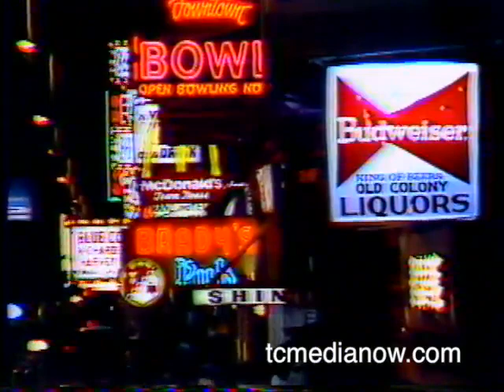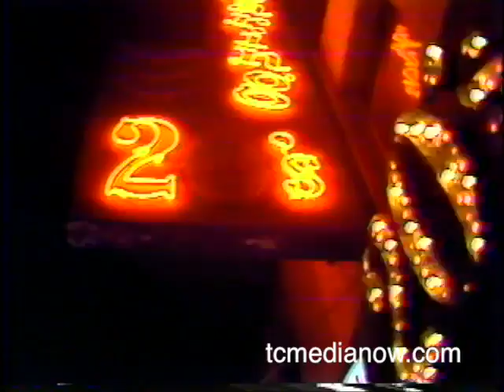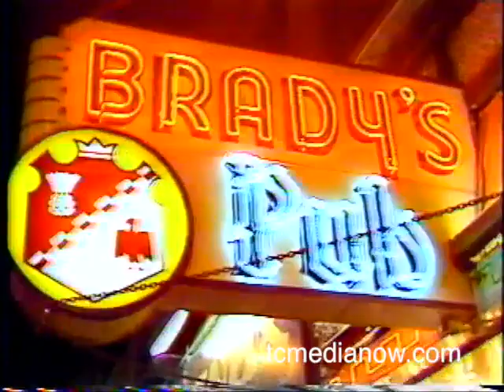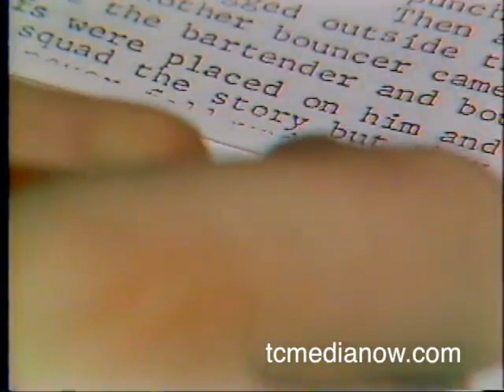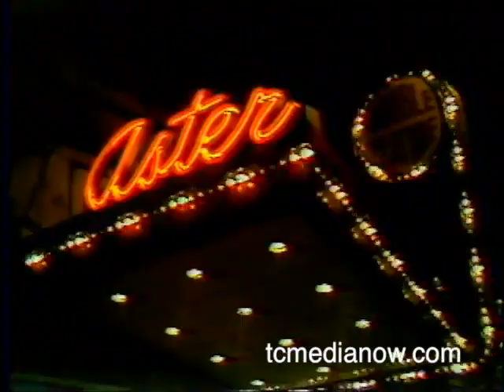WCCO-TV Dave Moore Multi Part series on Hennepin Avenue, 1978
Multi story report narrated by Dave Moore on Hennepin Avenue.
The Midwest Time Square…..the nightly circus….